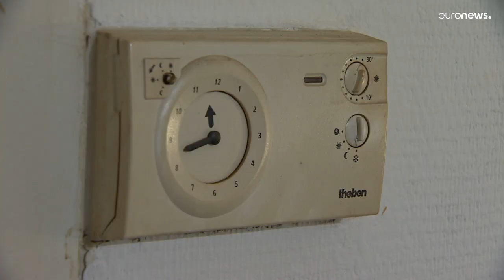Egyre többen szegényednek el a magas energiaárak miatt Európában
Belgiumban egyre több átlagos keresetű ember küzd a számlák befizetésével. Az uniós csúcson megpróbálnak közös választ adni az áremelkedésre a tagállamok.